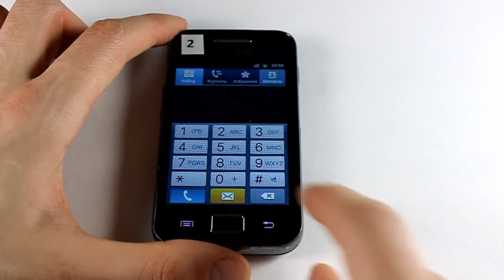TechnoCrash#43: Samsung Galaxy Ace: Heating the phone (finish)